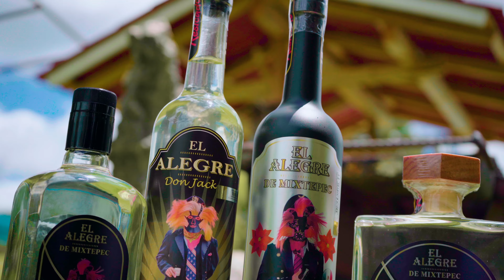El Mezcalito [Video Oficial] 2023 Los Reyes De Tierra Mixteca - 4K 🎙️🎞️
©૮σρчяιgн - Los Reyes De Tierra Mixteca 2023© ║▌│█│║▌║││█║▌│║▌║

sεяα dεnunciαdα.
Dεяεcнσs Rεsεяvαdσs.

Interprete :Los Reyes De Tierra Mixteca
      Tema  : El Mezcalito
     Album : Single
 Duración : 3:55
 Disquera : BS Studio
    Editora : Avendaño Music Group